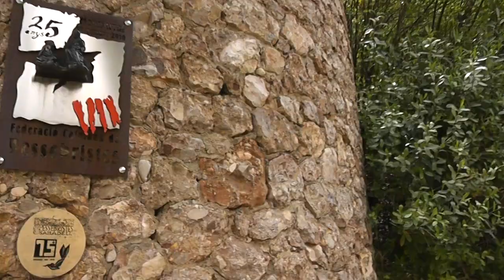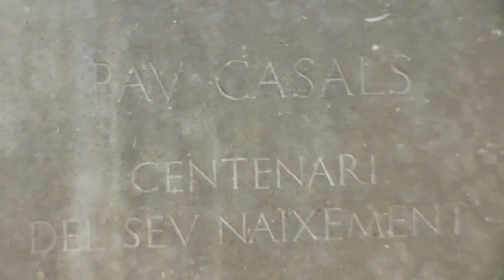Испания, Коста Дорада, Салоу, Ohtels Villa Dorada, поездка в Монтсеррат!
Приехали в Монтсеррат!